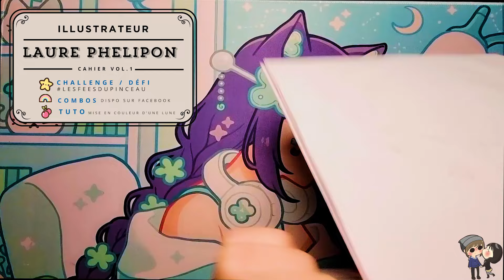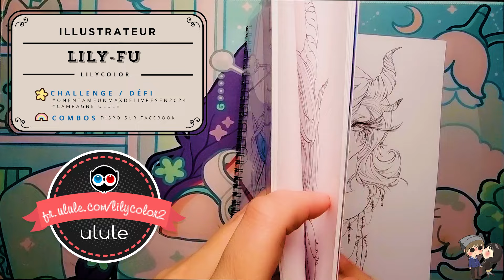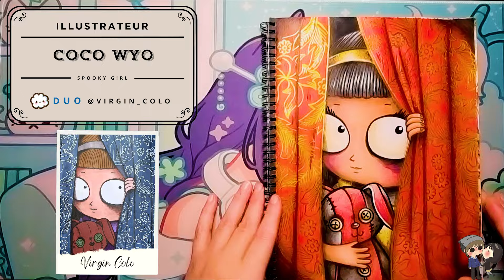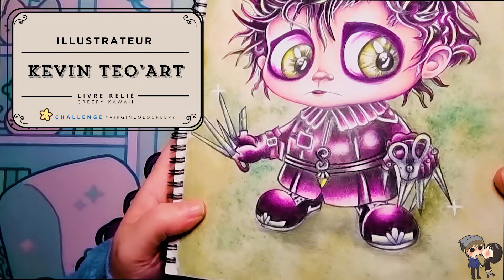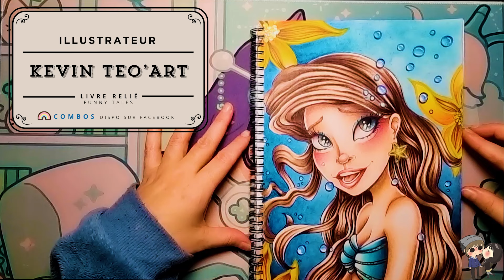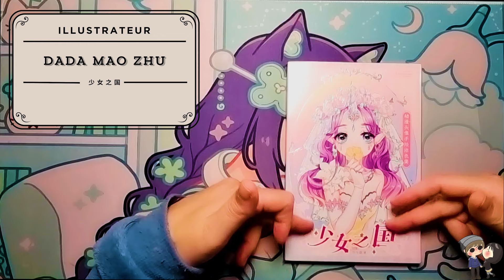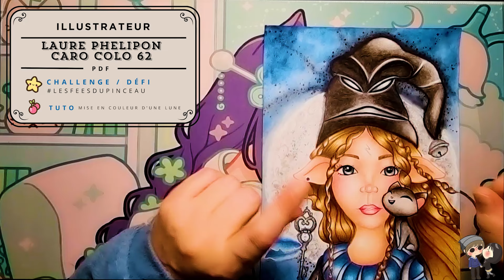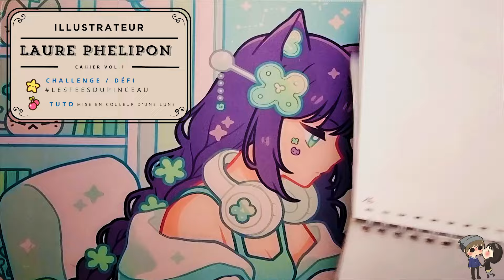❀ Coloriages Terminés - Avril 2024 - GREEBOUILLE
❀Coloriages Avril

- @cocowyocoloring   Spooky Girl - Duo @virgincolo

-  Chris Ryniak - Morning Scribbles vol.1 - Kiki Choupi Challenge Duo avec Delphine

-  Julia Spiri - PDF - Trio Yaya et Martine  - ⚠️Tuto Herbe

- @kevin Teo"Art  Creepy Kawai - Virgin Colo Creepy   @virgincolo

- Kevin Teo'art Funny Tales

- @ChrisRyniakArt  Morning Scribbles Halloween -  ⚠️Tuto Argent

- 哒哒猫 著 -  少女之国

- @LaurePhelipon  Cahier de coloriage Vol.1  -  Les fée du pinceau - ⚠️Tuto Lune

❀ Perche ( Ago )

❀ Perche ( Greebouille )

❀ Lampe de Bureau

❀ Organiseur de bureau rotatif

❀Taille Crayon Caran d'Ache

❀ Papier PaintOn 250G A4

❀ Imprimante Brother MFC-J5340DW

❀ Etiqueteuse Brother

❀ Relieuse spirale métallique RAYSON TD-130

❀ Trousse à crayons

❀ Montage Réalise par Adobe première Pro